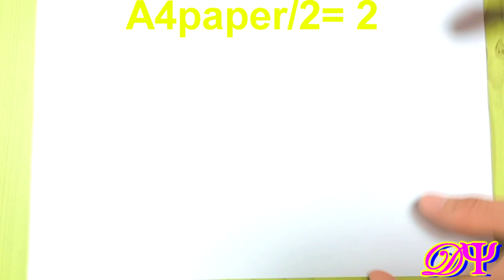DIY Do It Yourself Beautiful Handmade Hearts for Valentine's Day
Today I want show any thing by do it on hand. It's so simple project ideas. Diy that do it yourself so simple so nice and cool projects to do at home. Surely do it yourself plumbing as like a fun projects that you can do it so easily.

Diy do it yourself not do by creative project ideas for books or at school but we can do it every time and everywhere that we want by creative project ideas diy.

Diy do it yourself can be let you grow up if your interest and practice it everyday, it's so necessary for people want to develop everything that do it by your hand and yourself.
If you like crafts, paper work, origami, best out of waste and creativity this channel is absolutely for you.
So please you visit here in my channel DY Crafty for follow and practice it by easily.
One-By-One, Step-By-Step!